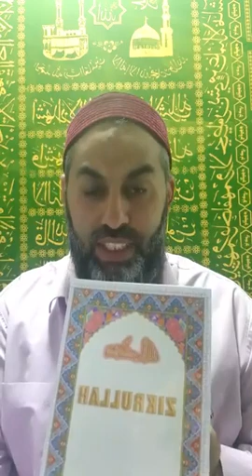Romano dersi Kelime Tajjibe Hodza Ajdin Rufat